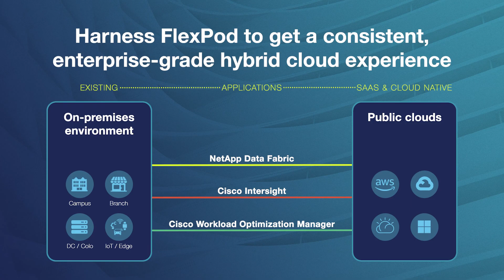FlexPod Delivers Digital Transformation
Learn how FlexPod delivers digital transformation and hybrid cloud across industry verticals.